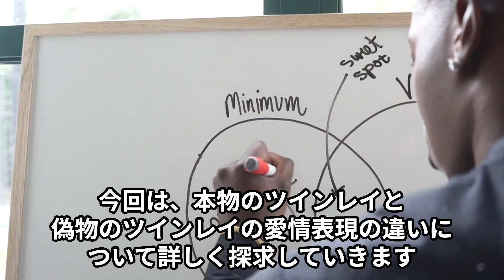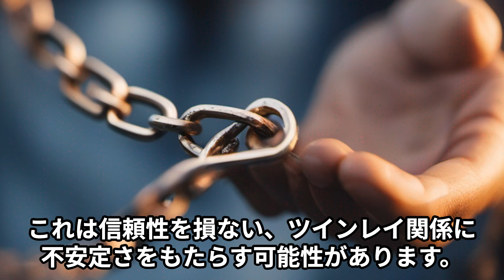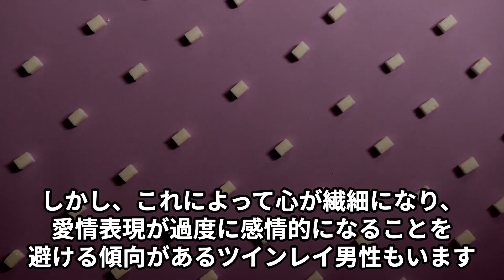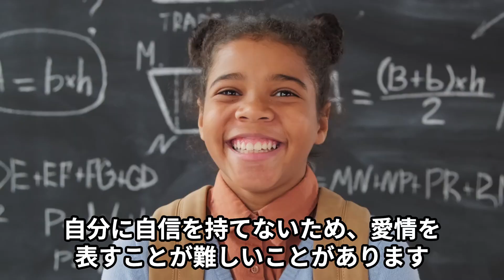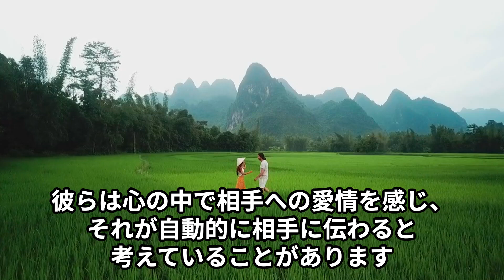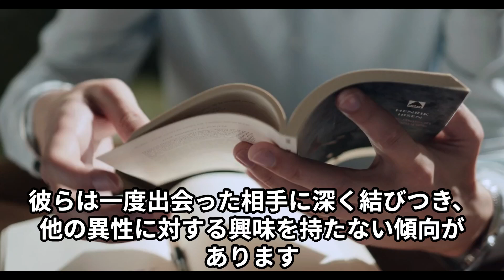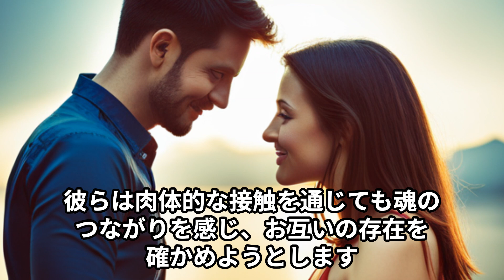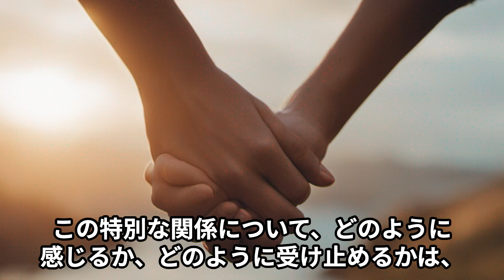【コレが当てはまったら要注意!!】本物ツインレイと偽物ツインレイの本物じゃない愛情表現の違い